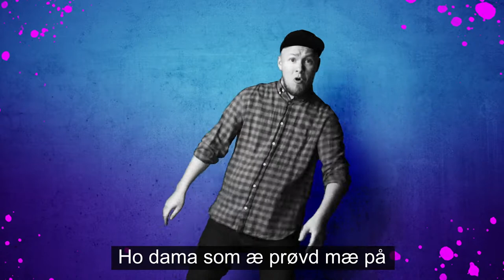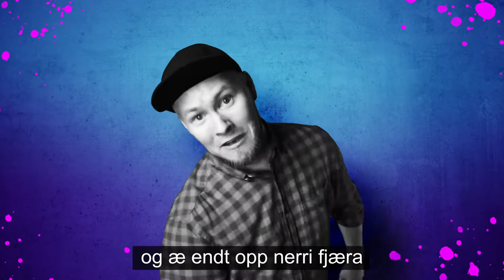BEIST - Bomtur (Offisiell musikkvideo)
Videoen er produsert av BEIST
Låta er skrevet av BEIST